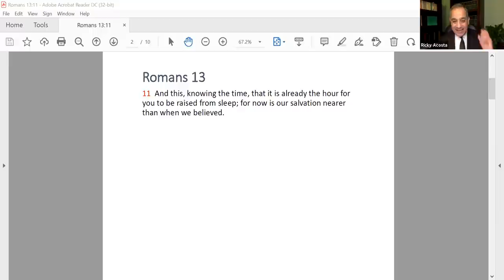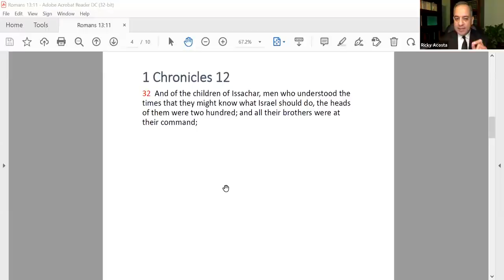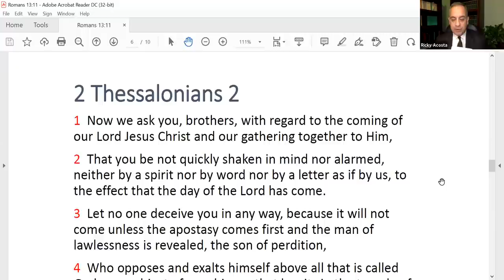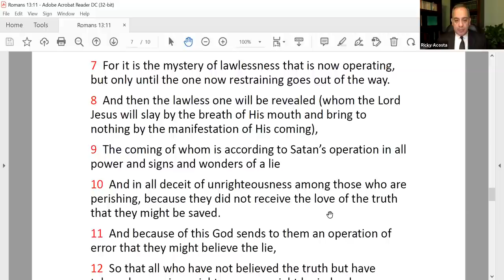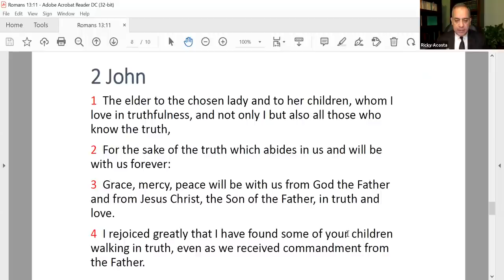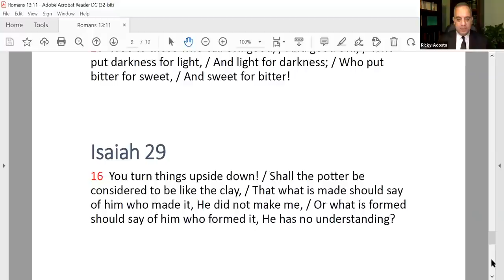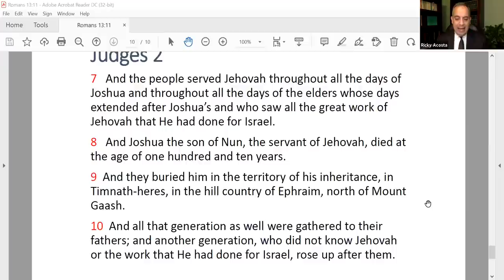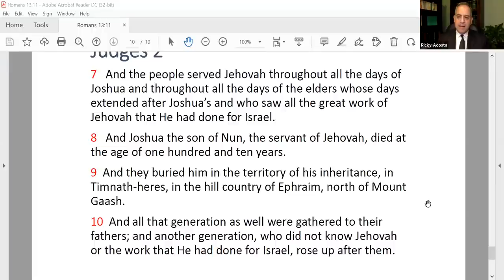Msg 1 - Knowing the Time(Rom. 13:11)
Realizing that we are at the end of the age and that the time of the Lord's coming is near, we must know the truth, be absolute for the truth and proclaim the truth in the present evil age.  This, of course, was the burden of the Memorial Day Conference.  My burden is especially for the young adults and young people to rise up and seek to be constituted with the truth so that the church can be the pillar and base of the truth in reality.  In Judges 2:7-10 we see that after the time of Joshua and his contemporaries, a generation was raised up who did not know Jehovah.  In order for us to avoid repeating this history, the older generation must "pass on the baton" and the younger generation must rise up to "take the baton" by knowing the truth.